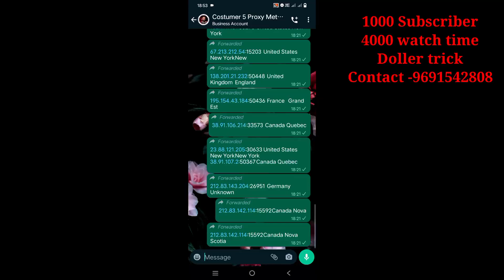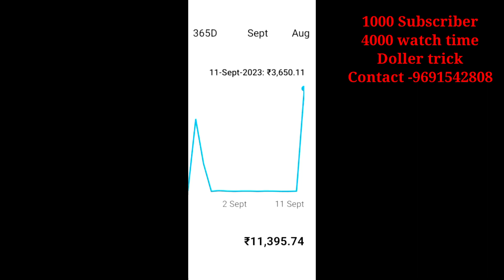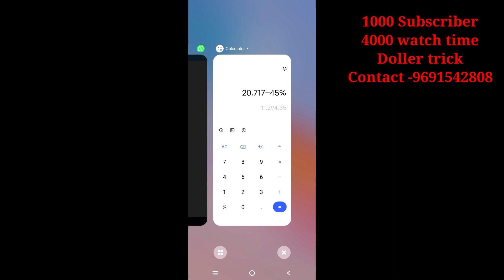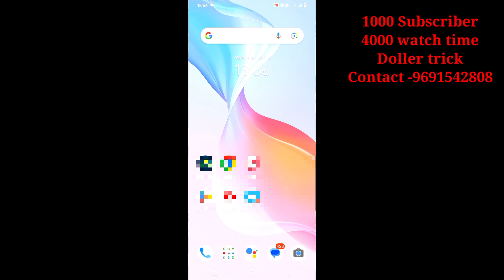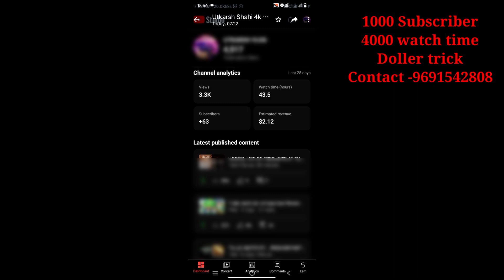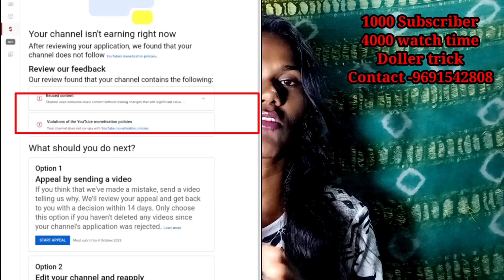एक video से 43 Doller🤑|cpm work |cpm work kaise kare 2023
About Video :-
online money
earning
Earning
cpm work
cpm trick
youtube cpm
youtube earnings